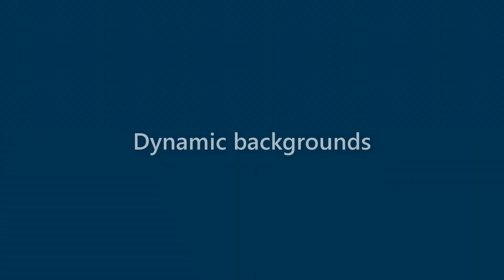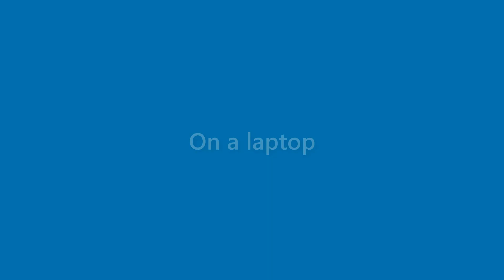Marion Murphy - appearance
Name Look - Marion Murphy - appearance. In this video we present "Marion Murphy" name look and feel in various scenarios.
This video will cover:
How does "Marion Murphy" look as a personal letterhead?
How does "Marion Murphy" look on a business card?
How does "Marion Murphy" look on a computer/laptop screen?
How does "Marion Murphy" look with different background colors?
How does "Marion Murphy" look with various fonts?